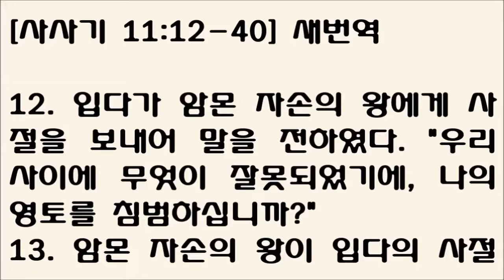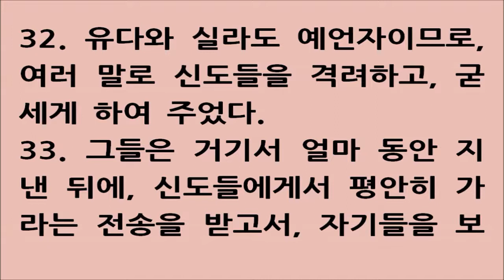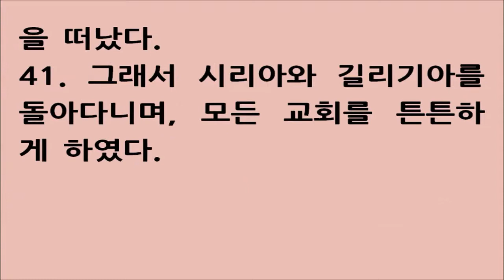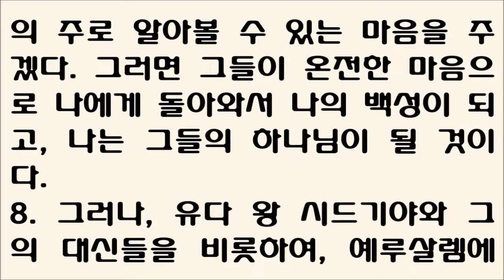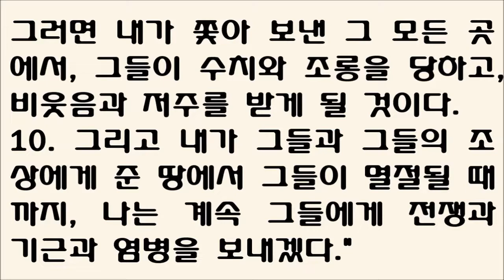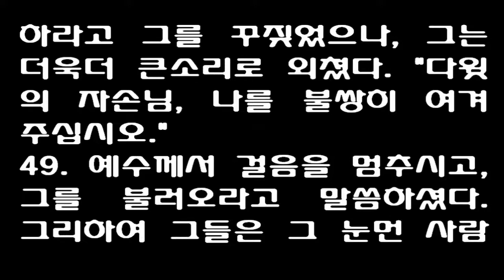7월 28일 맥체인식 성경읽기 [사사기 11:12-40, 사도행전 15, 예레미야 24, 마가복음 10] 새번역 July 28 Robert Murray McCheyne bible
12Then Jephthah sent messengers to the Ammonite king with the question: 'What do you have against us that you have attacked our country?'

13The king of the Ammonites answered Jephthah's messengers, "When Israel came up out of Egypt, they took away my land from the Arnon to the Jabbok, all the way to the Jordan. Now give it back peaceably."

14Jephthah sent back messengers to the Ammonite king,

15saying: 'This is what Jephthah says: Israel did not take the land of Moab or the land of the Ammonites.

16But when they came up out of Egypt, Israel went through the desert to the Red Sea and on to Kadesh.

17Then Israel sent messengers to the king of Edom, saying, 'Give us permission to go through your country,' but the king of Edom would not listen. They sent also to the king of Moab, and he refused. So Israel stayed at Kadesh.

18'Next they traveled through the desert, skirted the lands of Edom and Moab, passed along the eastern side of the country of Moab, and camped on the other side of the Arnon. They did not enter the territory of Moab, for the Arnon was its border.

19"Then Israel sent messengers to Sihon king of the Amorites, who ruled in Heshbon, and said to him, 'Let us pass through your country to our own place.'

20Sihon, however, did not trust Israel to pass through his territory. He mustered all his men and encamped at Jahaz and fought with Israel.

21"Then the LORD, the God of Israel, gave Sihon and all his men into Israel's hands, and they defeated them. Israel took over all the land of the Amorites who lived in that country,

22capturing all of it from the Arnon to the Jabbok and from the desert to the Jordan.

23'Now since the LORD, the God of Israel, has driven the Amorites out before his people Israel, what right have you to take it over?

24Will you not take what your god Chemosh gives you? Likewise, whatever the LORD our God has given us, we will possess.

25Are you better than Balak son of Zippor, king of Moab? Did he ever quarrel with Israel or fight with them?

26For three hundred years Israel occupied Heshbon, Aroer, the surrounding settlements and all the towns along the Arnon. Why didn't you retake them during that time?

27I have not wronged you, but you are doing me wrong by waging war against me. Let the LORD, the Judge, decide the dispute this day between the Israelites and the Ammonites.'

28The king of Ammon, however, paid no attention to the message Jephthah sent him.

29Then the Spirit of the LORD came upon Jephthah. He crossed Gilead and Manasseh, passed through Mizpah of Gilead, and from there he advanced against the Ammonites.

30And Jephthah made a vow to the LORD : 'If you give the Ammonites into my hands,

31whatever comes out of the door of my house to meet me when I return in triumph from the Ammonites will be the LORD's, and I will sacrifice it as a burnt offering."

32Then Jephthah went over to fight the Ammonites, and the LORD gave them into his hands.

33He devastated twenty towns from Aroer to the vicinity of Minnith, as far as Abel Keramim. Thus Israel subdued Ammon.

34When Jephthah returned to his home in Mizpah, who should come out to meet him but his daughter, dancing to the sound of tambourines! She was an only child. Except for her he had neither son nor daughter.

35When he saw her, he tore his clothes and cried, 'Oh! My daughter! You have made me miserable and wretched, because I have made a vow to the LORD that I cannot break.'

36'My father,' she replied, 'you have given your word to the LORD. Do to me just as you promised, now that the LORD has avenged you of your enemies, the Ammonites.

37But grant me this one request,' she said. 'Give me two months to roam the hills and weep with my friends, because I will never marry.'

38'You may go,' he said. And he let her go for two months. She and the girls went into the hills and wept because she would never marry.

39After the two months, she returned to her father and he did to her as he had vowed. And she was a virgin. From this comes the Israelite custom

40that each year the young women of Israel go out for four days to commemorate the daughter of Jephthah the Gileadite.

1Some men came down from Judea to Antioch and were teaching the brothers: 'Unless you are circumcised, according to the custom taught by Moses, you cannot be saved.'

2This brought Paul and Barnabas into sharp dispute and debate with them. So Paul and Barnabas were appointed, along with some other believers, to go up to Jerusalem to see the apostles and elders about this question.

3The church sent them on their way, and as they traveled through Phoenicia and Samaria, they told how the Gentiles had been converted. This news made all the brothers very glad.

4When they came to Jerusalem, they were welcomed by the church and the apostles and elders, to whom they reported everything God had done through them.

5Then some of the believers who belonged to the party of the Pharisees stood up and said, 'The Gentiles must be circumcised